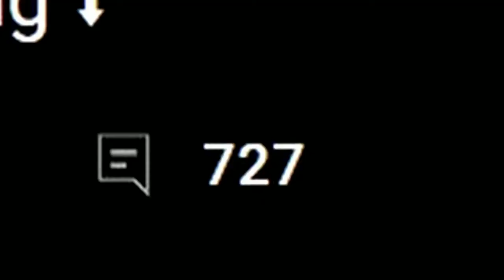727 IS EVERYWHERE I CANT ESCAPE IT WYSI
@SomethingLT why do this to me why